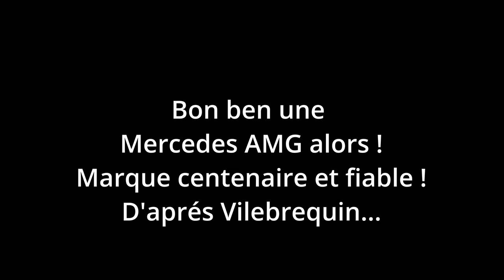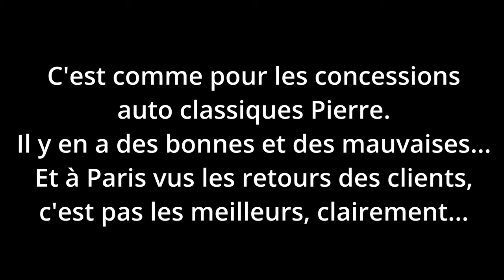Tesla c'est pas fiable ! On retourne au thermique ! Expo Macadam Passion 2022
Petit clin d'œil à Vilebrequin et son Tesla bashing ;)
Puis on enchaine avec un sujet beaucoup plus intéressant :  l'expo Macadam Passion 2022.
Des voitures d'exceptions lors d'un évènement exceptionnel !

00:00 : Tesla c'est pas fiable !
01:24 : Intro Expo Macadam Passion 2022
02:07 : Tesla Model 3 S X
03:11 : Corvette
05:16 : Pin Up et américaines !
07:10 : Ford Mustang Shelby
08:55 : Ford Mustang 1967 et autres
09:42 : Ford GT 40 Shelby
10:26 : Dodge Charger Fast & Furious & General LEE
12:15 : Mise au point haters
12:49 : Encore des voitures !
13:46 : Conclusion